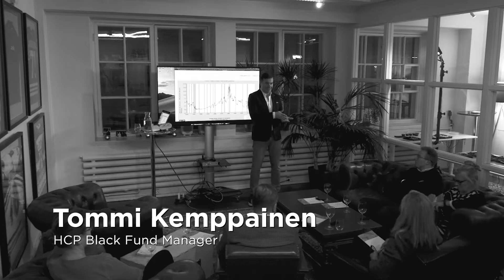Should everyone go passive right now?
Helsinki Capital Partners' CEO and HCP Black Fund Manager Tommi Kemppainen on markets and investment strategy Dec 10 2019